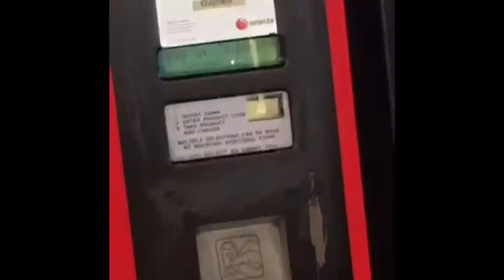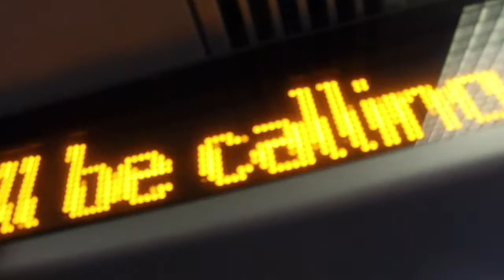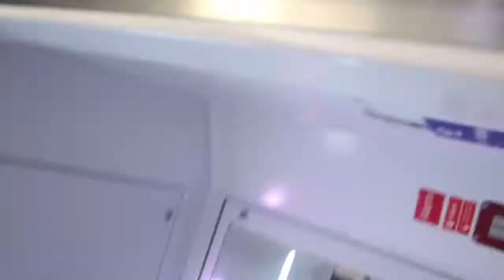ANGRY SKATER IS BACK!